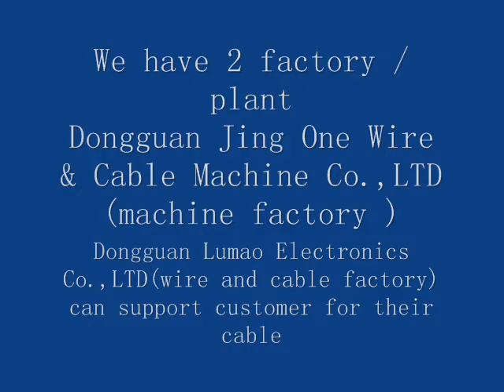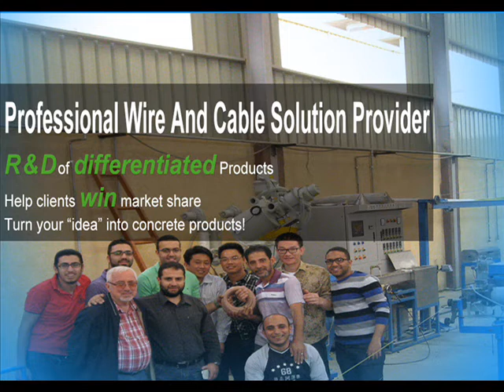electrical wire manufacturing machine plant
1. 2 units x 300P bunching machine , 1 unit x 500P bunching machine , 1 unit x 35mm cable insulation /isolation machine , 1 unit x 70mm ( 35mm small extruder machine for 2 color) cable insulation & sheath machine , 1 unit x 630P cantilever cable twist machine

May these above info are turn out to be useful to you when you start your wire and cable project .

we have a flexible technical team who has passposrt and over 40 ages to support customers to make their business running smoothly . if you are looking for a team to support you , please feel free to contact with us .

To be the expert in the wire and cable supply chain field , guide you investment , fast make money !

if our experience are helpful to you to seize the opportunity , welcome to contact with us .

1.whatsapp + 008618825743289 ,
3.wechat is tiezhong-2012 , skype is chitiejoe ,